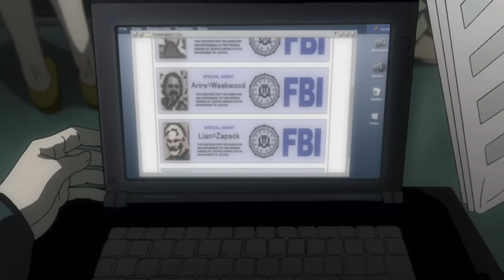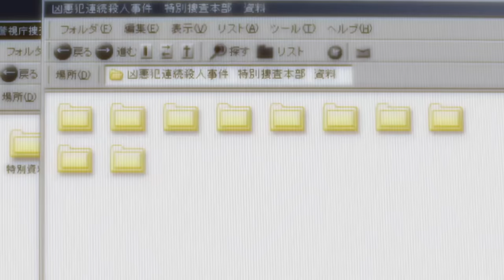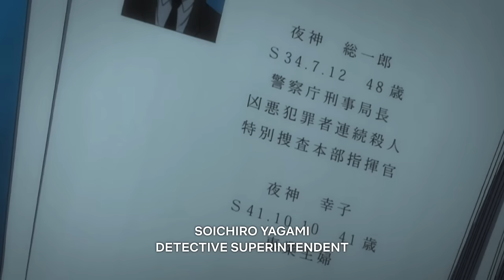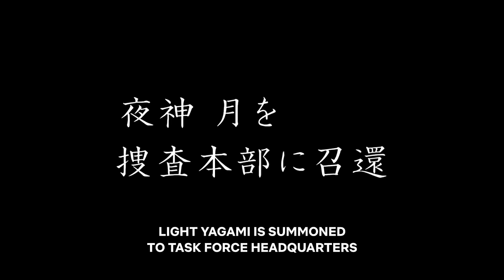overanalyzing death note | pt.26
I told y'all I wasn't done with it yet! let'sssss goooooo!

00:00 - Welcome back, everyone! + Intro by (Cavarex XE)

00:58 - All according to Keikaku.

02:05 - A Trip Down Memory Lane.

13:52 - L's Case Log.

15:15 - Light's Silent Lamentation.

17:18 - Welcome back to... ugh. Nevermind.

17:25 - Back at HQ's + Watari's Obituary.

19:32 - So, everything didn't get deleted?

20:44 - The voices of L and Watari.

21:37 - Who should be the next L?

27:12 - Where will L work from?

28:24 - Who will take the notebook?

30:14 - The Ghost of Ryuzaki.

32:11 - A Lunch Date with Lisa.

34:04 - The Creation of the New World.

36:36 - god.

38:49 - Light's Cleaning House.

42:45 - Let's go, Time Wizard!

45:24 - The News Kids on the Block.

47:10 - Outro + Say hello to Mar! + Patreon Credits + Thanks for Watching!